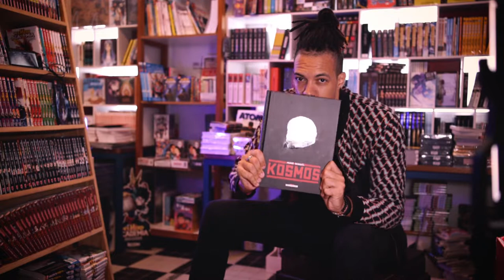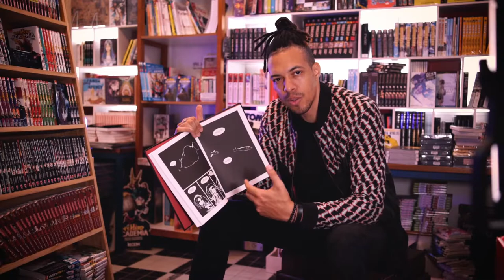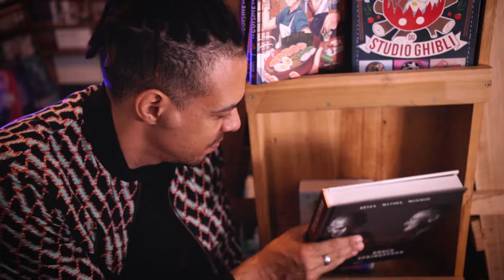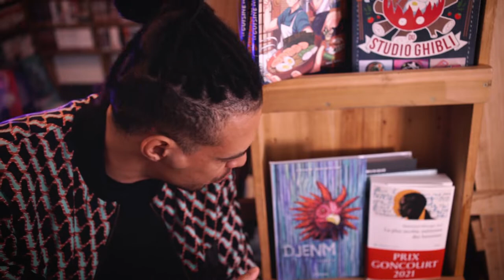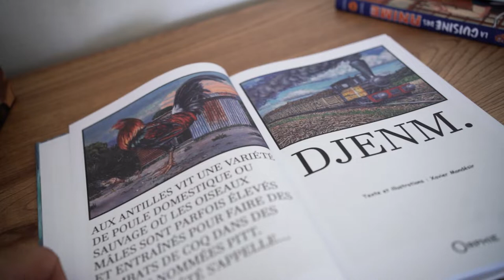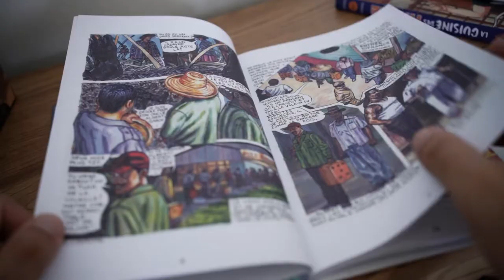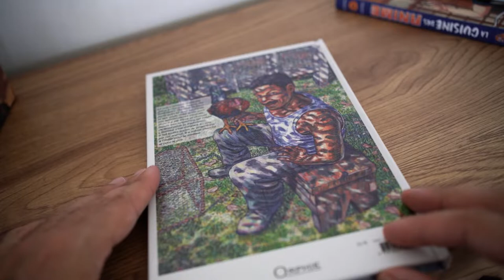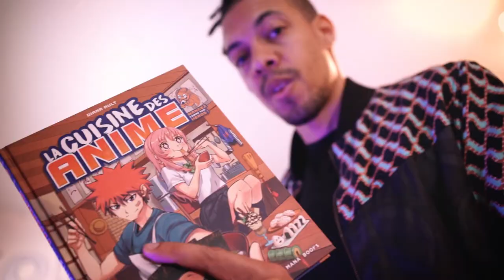La Kazabul Episode 5